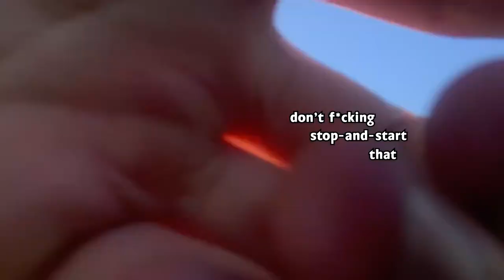7 MINUTES 26 SECONDS THAT YOU'LL NEVER GET BACK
My first ever effort at Youtube content, so allow it.

Me and the boys went and played some football the other week and decided to film it, what you're witnessing is the pure artwork that the day produced.

Edited by: @tomgugan
Assisted by: @harvey5432